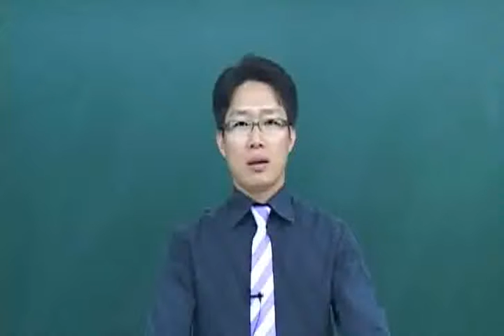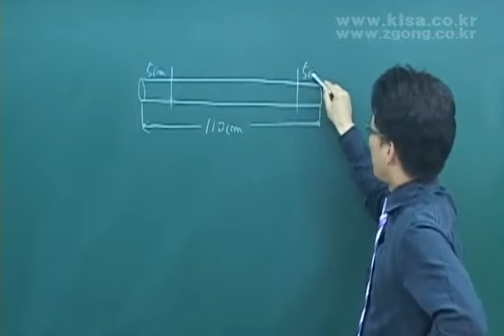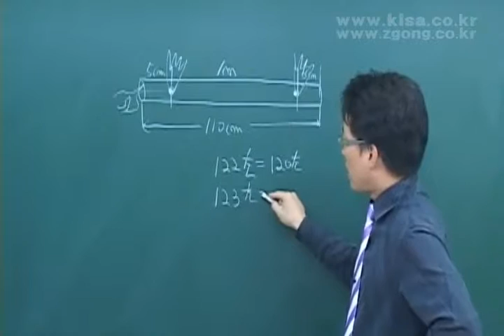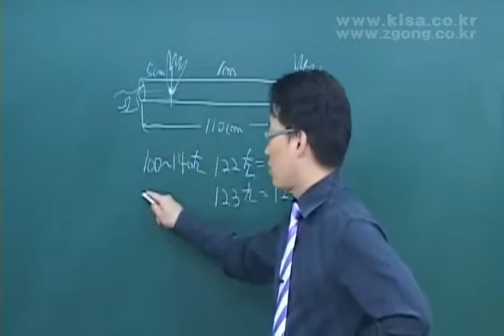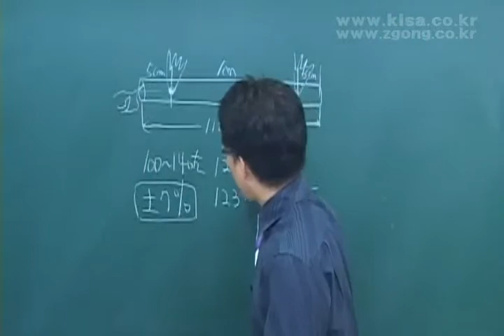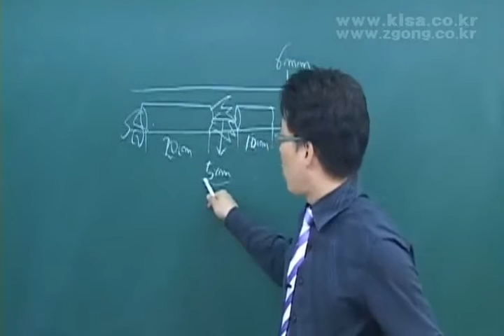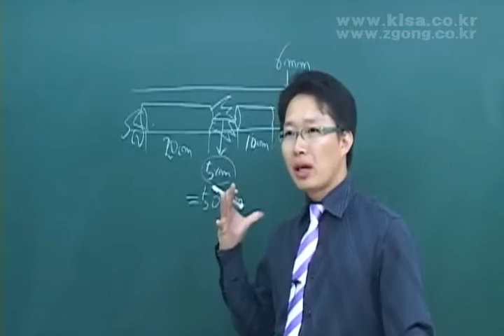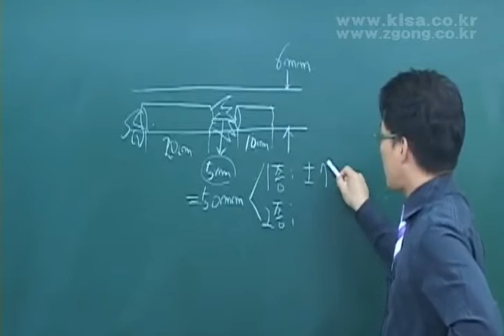화약류관리산업기사